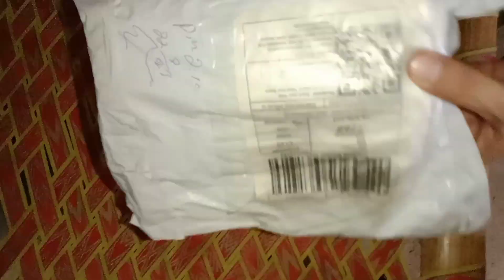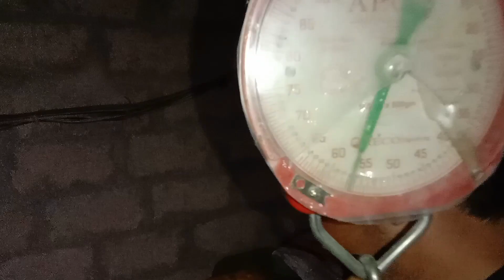Visiting My Village For The First Time | had not seen this Beauty of my Village | Rahat UllahRTK17